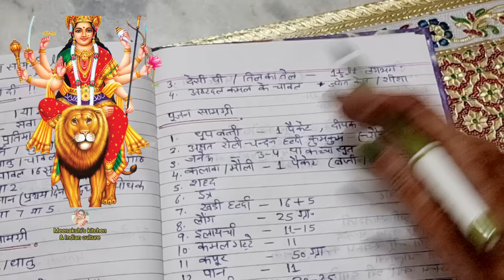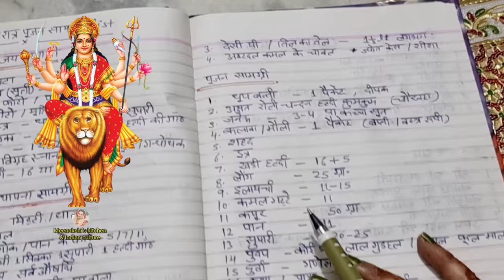चैत्र नवरात्रि पूजा सामग्री की संपूर्ण list !! chaitr Navratri Pooja samagri list !!Navratri Pooja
Navratri Pooja samagri list,chaitr Navratri Pooja samagri list,navratri Pooja samagri,नवरात्रि पूजा सामग्री लिस्ट,चैत्र नवरात्रि पूजा सामग्री,नवरात्र पूजा में क्या क्या सामग्री लगेगी,दुर्गा पूजा में क्या क्या सामग्री लगेगी,चैत्र नवरात्रि पूजा में क्या क्या सामग्री लगेगी,नवरात्र पूजा विधि,नवरात्र पूजा सामग्री